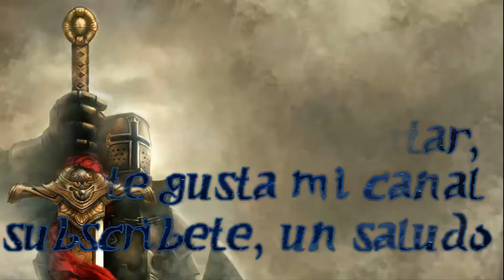Batman Arkham Origins #24